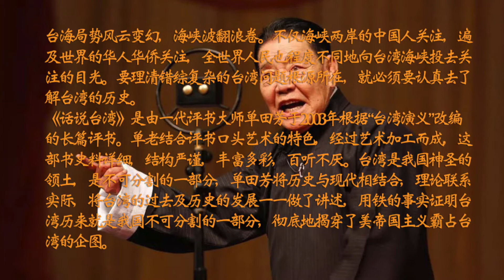【评书联播】《话说台湾》单田芳 第024回